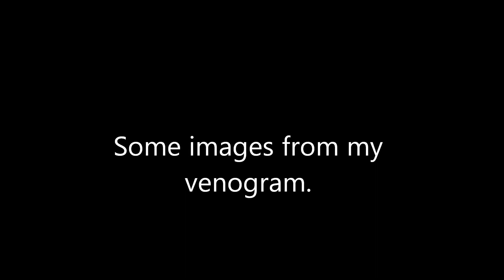Part of my venogram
venogram ccsvi